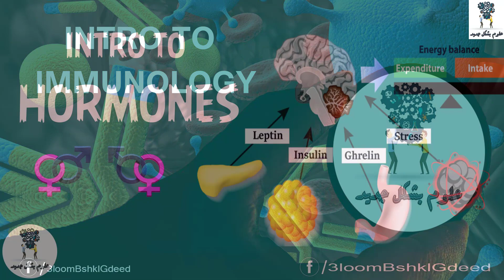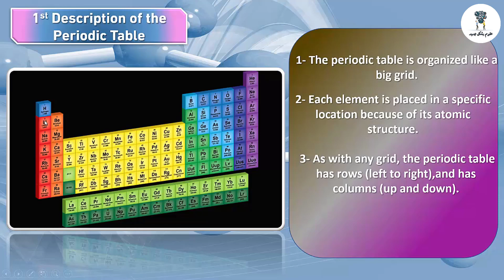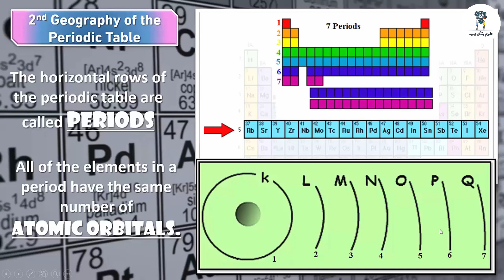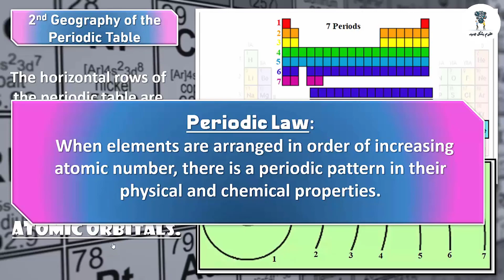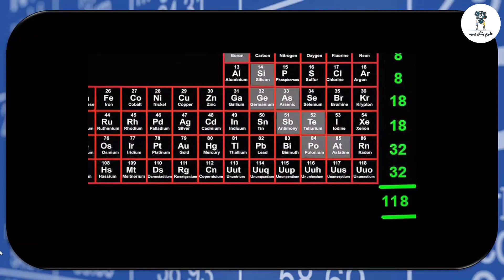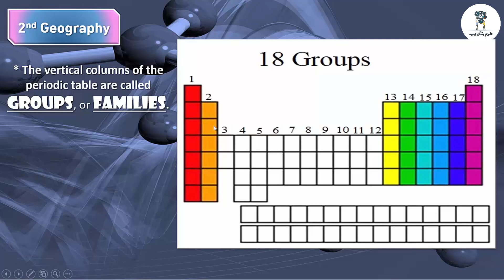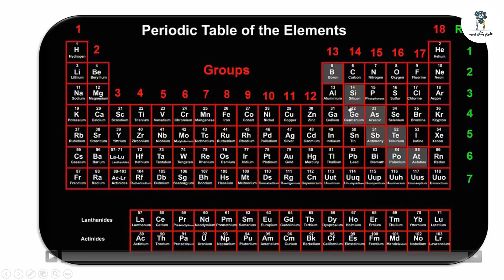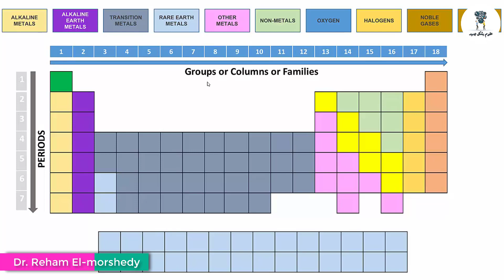محاضرات كورس الكيمياء غير العضوية | محاضرة 3 (تكملة Periodic Table)